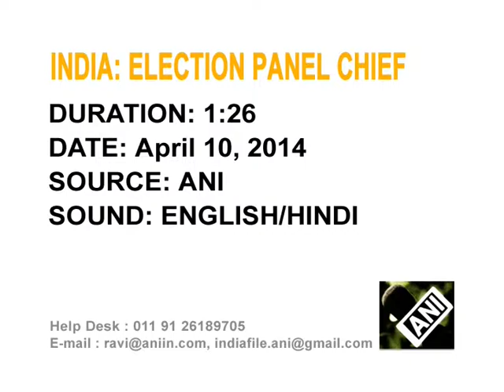10 apr 2014 - Leaders File Nomination Papers From India's Northern Provinces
10 apr 2014 (ANI) Indian leaders file nomination papers from their respective constituencies in northern states of Punjab and Uttar Pradesh to contest in the ongoing general election.